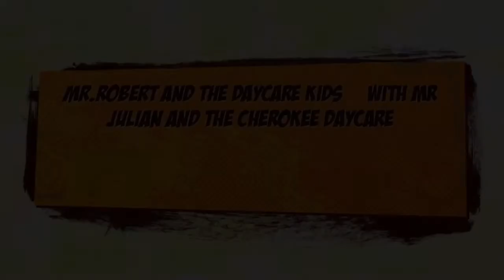MR. ROBERT AND THE DAYCARE KIDS ARE HEADING FOR COMICON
WE CHALLENGE ALL